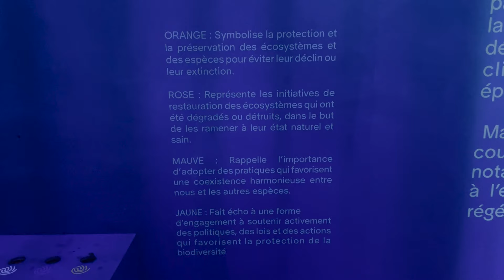JE PARS EN VOYAGE !!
Holaaaa, que pensez-vous de ce voyage ? Vous êtes déjà allés au Canada ?

Xoxo
Chloé